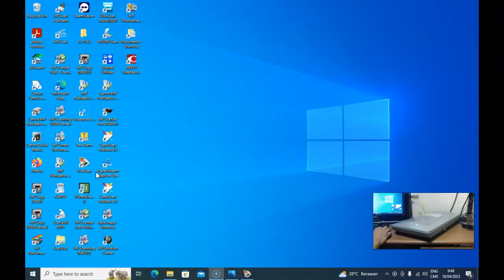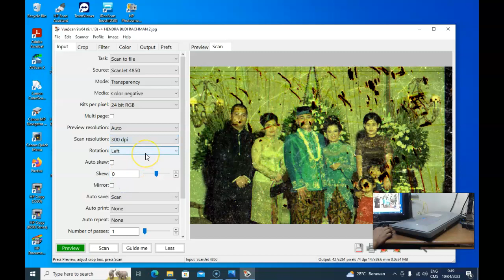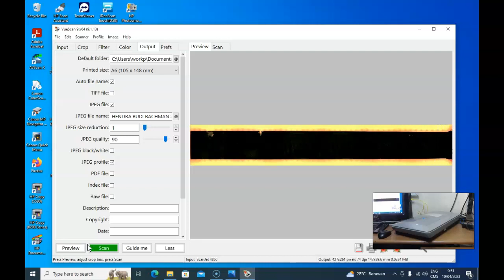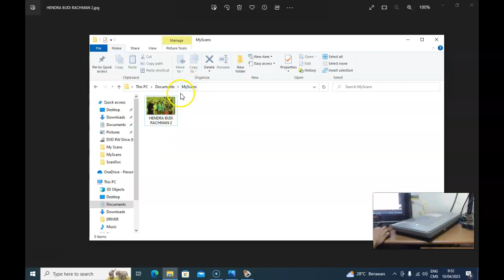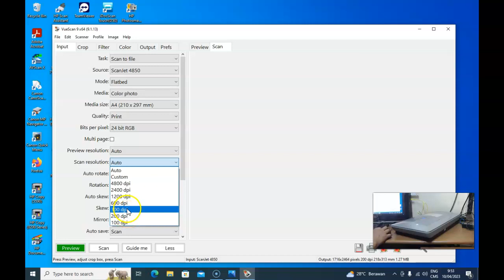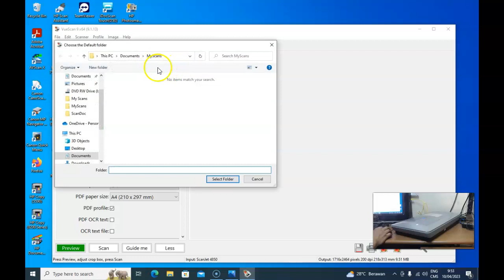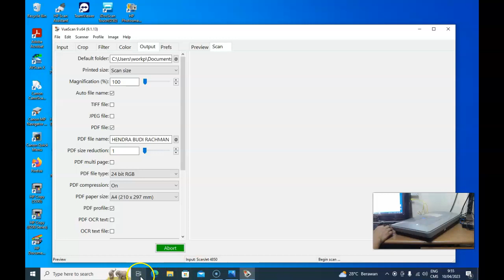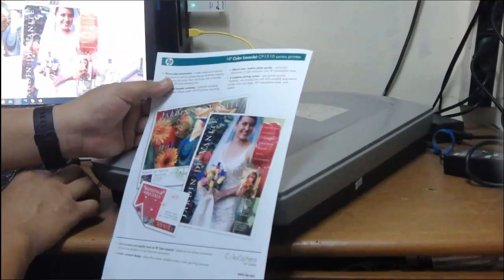Scanner Klise Negative Hp Scanjet 4850 SCAN KLISE DAN DOKUMEN COLOR-HENDRA B. R.- TOKPED